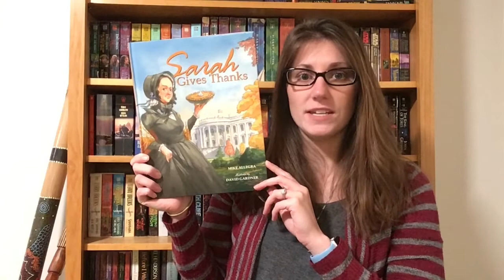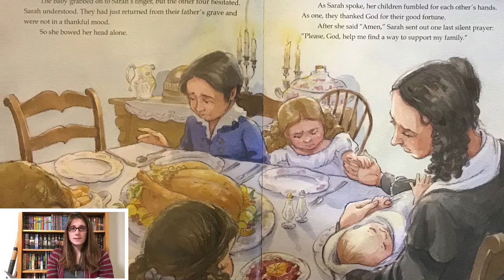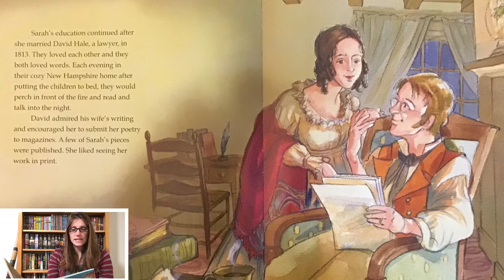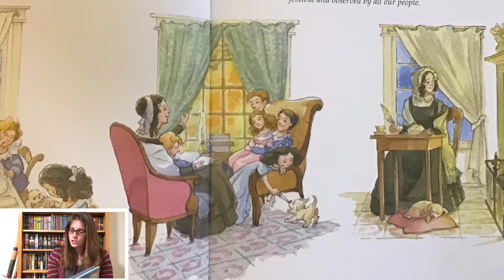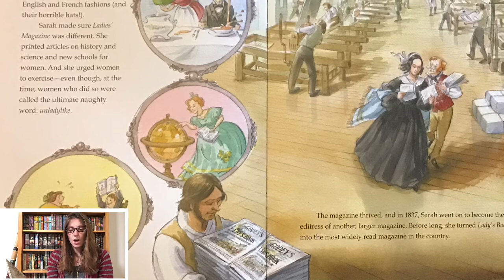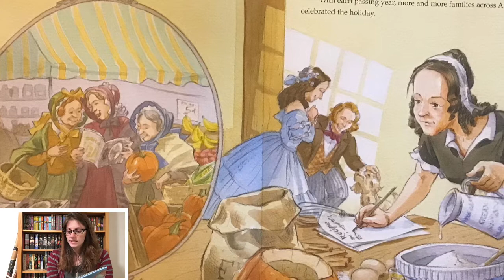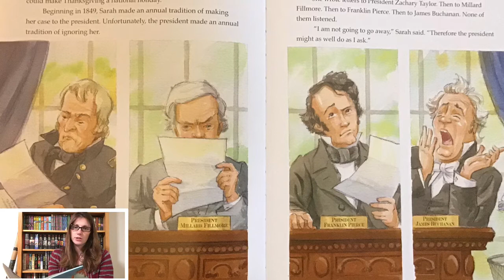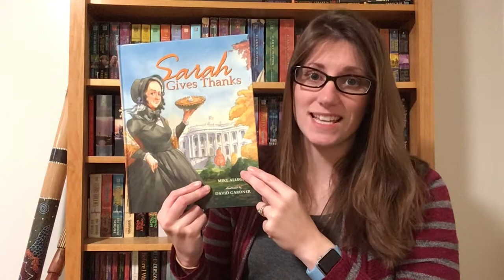Sarah Gives Thanks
This book is a great reminder that Thanksgiving is about much more than food; it’s about being thankful for what you have!